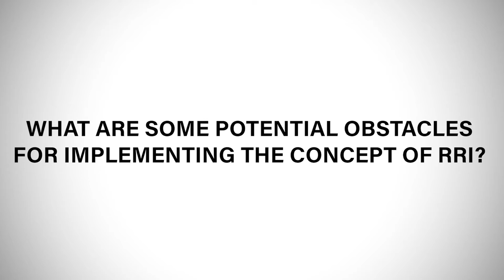NewHoRRIzon Project: Meet our Social Lab Participants Part 2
A Social Lab is a container of social experiments for addressing complex ground-breaking social challenges on a systemic level. In the NewHoRRIzon project these are social challenges related to Responsible Research and Innovation (RRI) within the frame of Horizon 2020 (H2020) and beyond (Framework Programme 9 and national R&I funding programmes).

NewHoRRIzon is a project that aims at integrating Responsible Research and Innovation (RRI) in the Innovation and Research systems on national and international levels or